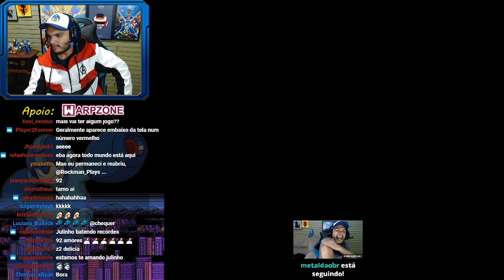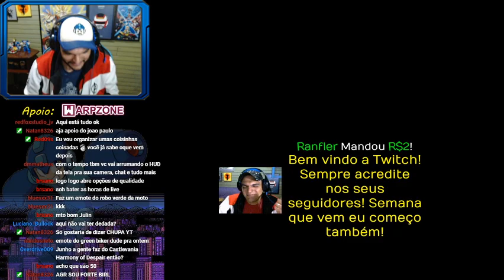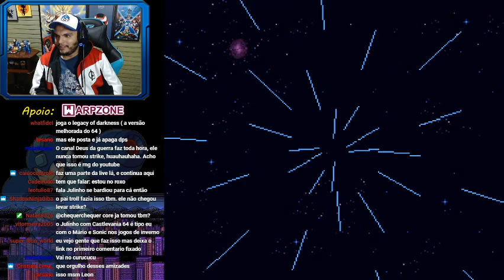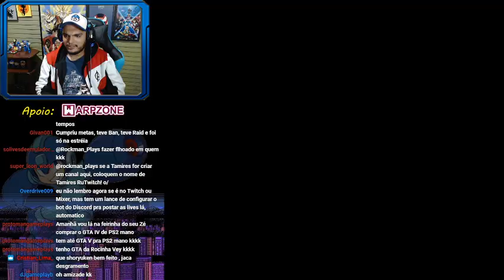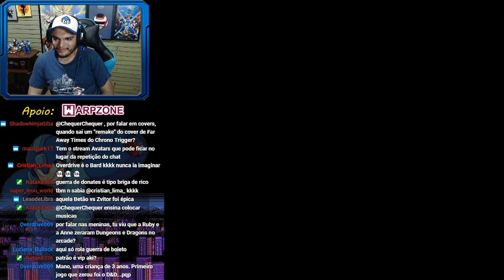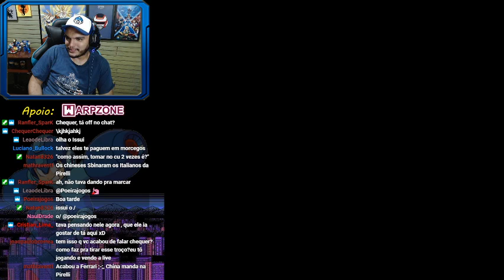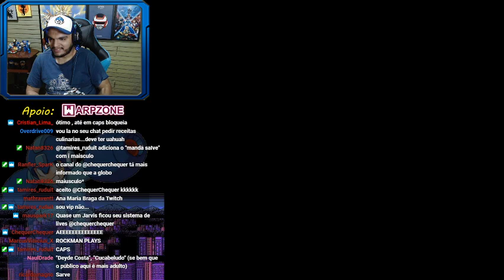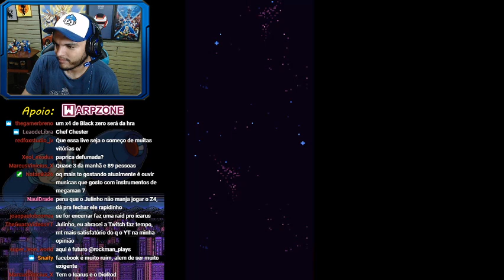MEGA MAN X2 - Estreando na Roxinha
► CAIXA POSTAL:
Julio Cesar de Assis Marins
Caixa Postal 141
Gravataí/RS - CEP 94010970